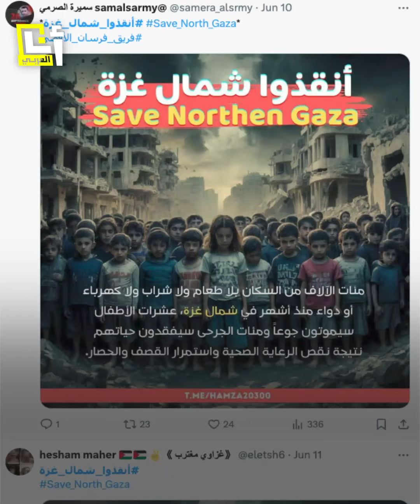خطر المجاعة في شمال غزة يعود من جديد ويحاصر أهلها ومشاهد صادمة لطوابير الأطفال الجوعى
"عمو عبيلي أكل".. أجساد هزيلة ووجوه شاحبة، مشاهد مؤلمة من شمال غزة بعد عودة خطر المجاعة في القطاع وسط تحذيرات أممية بكارثة إنسانية.